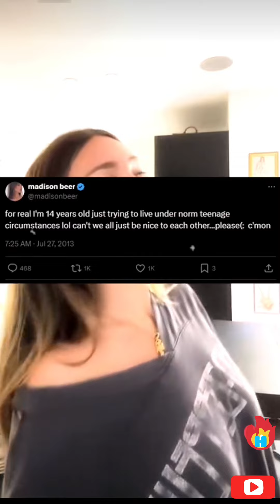Madison Beer Exposed